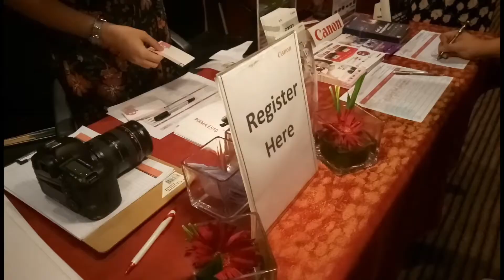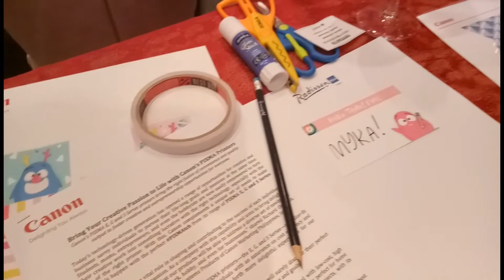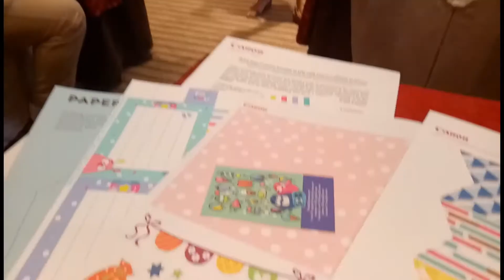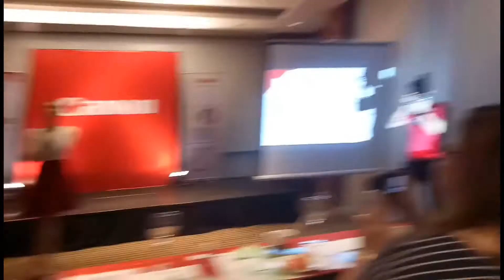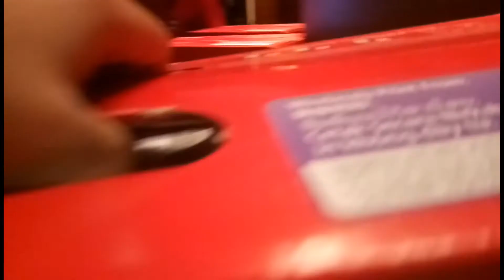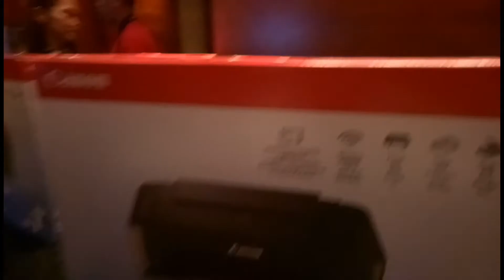CANON PIXMATCH MEDIA LAUNCH || CEBU CITY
THANK YOU SO MUCH CANON FOR THE FREE PRINTER. ❤️😭

Hello Everyone, I'm Mommy Myka of Ormoc Leyte but currently here in CEBU. I love making videos about my family , beauty, lifestyle and travels. I am open for a collaborations and product review, just message me (information below 👇) God Bless everyone.

📬 c/o Martin's Store
First Saint Francis Street Pleasant Homes Subdivision Punta Princesa, Labangon
Cebu City 6000

Camera I used : Oppo F1s
I edit my videos: Cyberlink Power Director